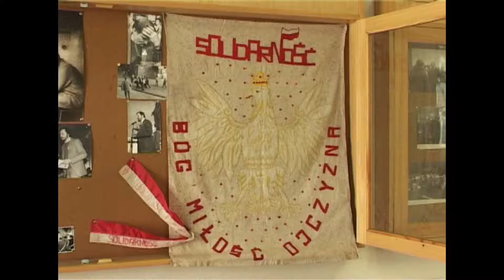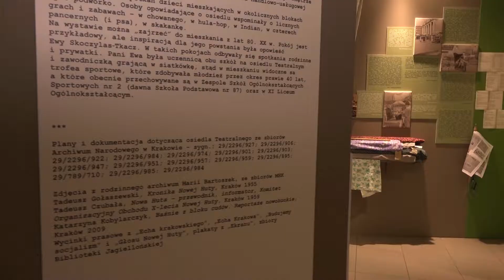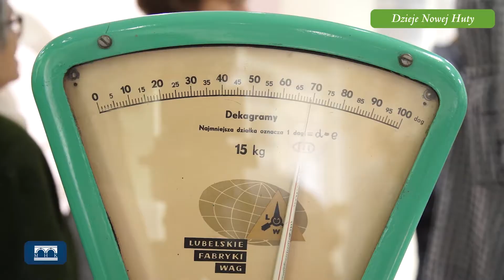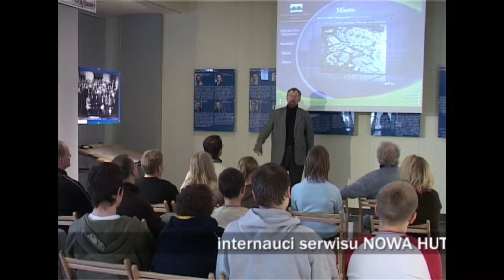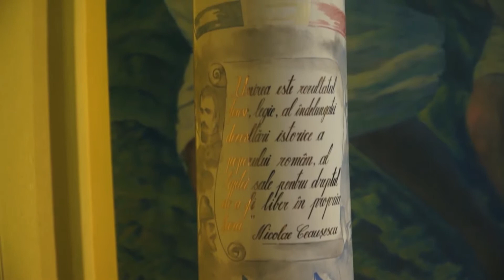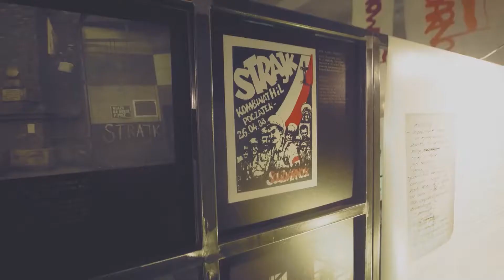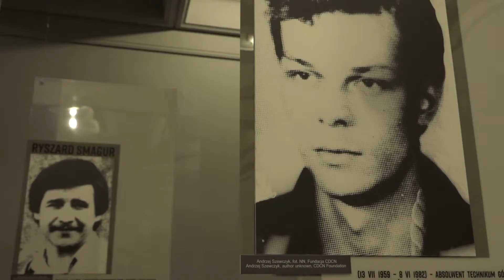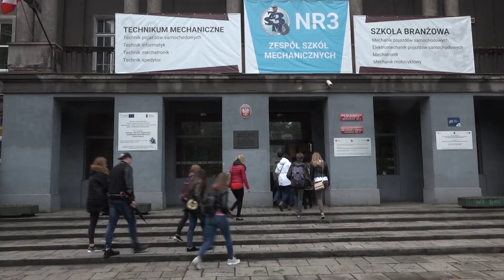Kierunek Muzeum Nowej Huty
18 stycznia 2019 r. odbyło się w Muzeum PRL-u spotkanie noworoczne. W jego trakcie pracownicy i dyrekcja Muzeum PRL-u i oddziału Dzieje Nowej Huty Muzeum Historycznego Miasta Krakowa podziękowali za dotychczasową współpracę przyjaciołom i współpracownikom oraz zaprosili do jej kontynuowania z Muzeum Nowej Huty, które powstanie 1 marca 2019 r. A to mały filmik, przypominający dzieje obu instytucji.